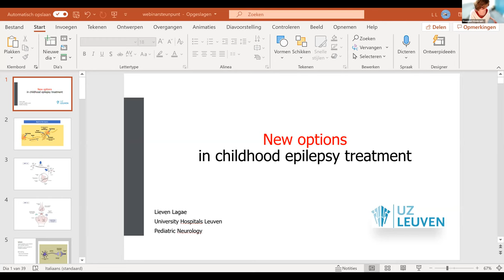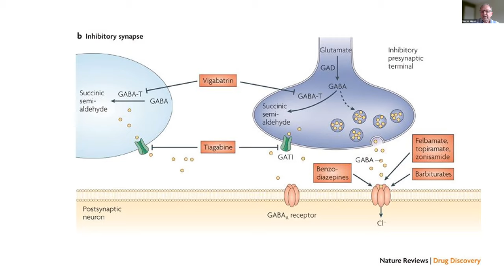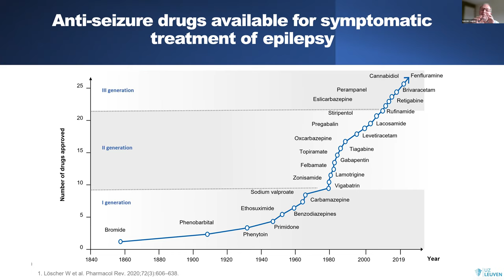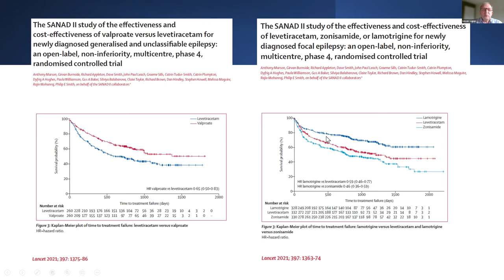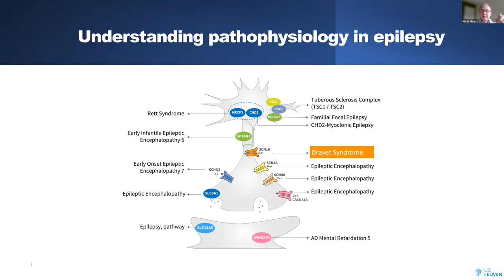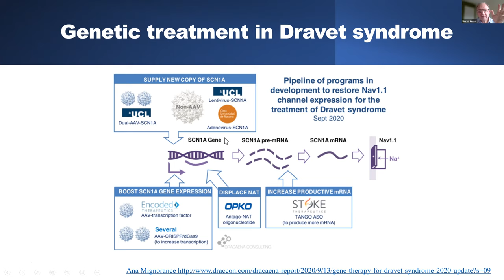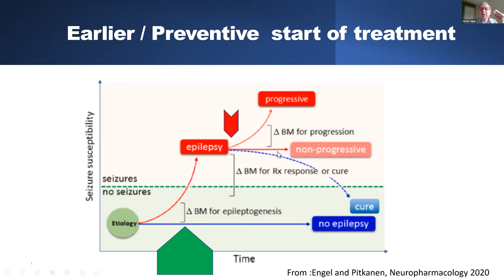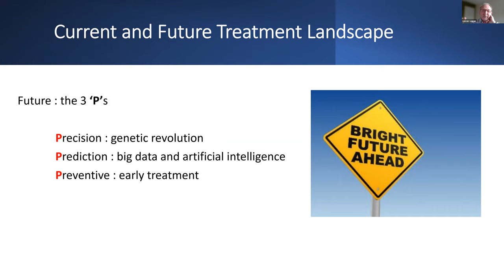Medicatie en therapieën van morgen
In dit webinar geeft prof. dr. Lieven Lagae een overzicht van de medicijnen en therapieën die in ontwikkeling zijn en wat ze kunnen betekenen voor kinderen met (medicatieresistente) epilepsie.

Prof. dr. Lieven Lagae is kinderneuroloog, verbonden aan het UZ Leuven en onderzoeker in tal van (inter)nationale studies.